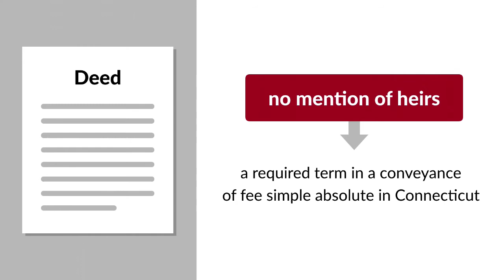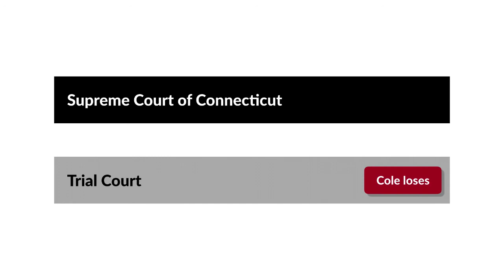Cole v. Steinlauf Case Brief Summary | Law Case Explained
Cole v. Steinlauf | 136 A.2d 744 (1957)

A party buying real estate typically expects to obtain free and clear title to the real estate. But what does free and clear title mean? The Supreme Court of Connecticut considered that question in the 1957 case of Cole versus Steinlauf.

John Cole and Ruth Steinlauf contracted for Cole to buy real estate from Steinlauf, and Cole paid a deposit. Their contract allowed Cole to cancel the deal if Steinlauf couldn’t convey title free and clear of any defect. A title examination revealed that a predecessor in the chain of title had executed a deed to the grantee, quote, “and assigns forever,” unquote. The deed didn’t mention heirs, a required term in a conveyance of fee simple absolute in Connecticut.

Cole claimed that Steinlauf didn’t possess clear title and thus couldn’t convey clear title. Cole demanded the return of his deposit, plus the cost of the title search. Steinlauf refused, and Cole then sued her in state court. The trial court held that the technical defect in the questioned deed didn’t render Steinlauf’s title unmarketable, and thus found for Steinlauf. Cole then appealed to the Supreme Court of Connecticut.

Want more details on this case? Get the rule of law, issues, holding and reasonings, and more case facts

Have Questions about this Case? Submit your questions and get answers from a real attorney